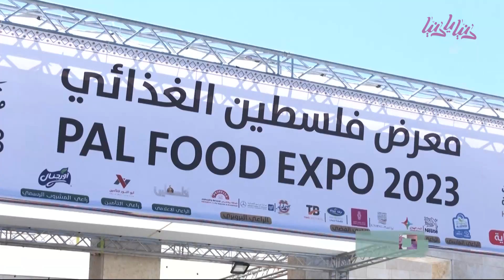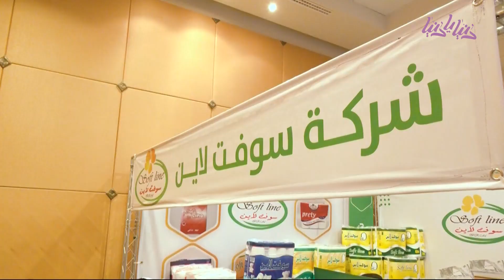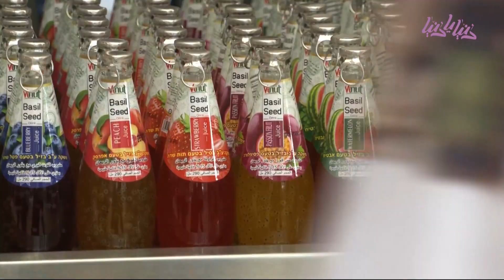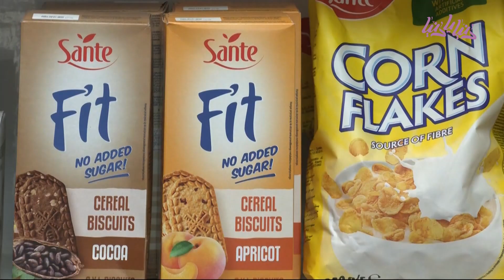تجربة فريدة لعشاق الطعام معرض فلسطين الغذائي في بيت لحم يأسر القلوب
فيديو يوتيوب: "تجربة فريدة لعشاق الطعام: معرض فلسطين الغذائي في بيت لحم يأسر القلوب" 🍽️🏰🌿

مرحبًا أصدقاء الطعام والمغامرات الجديدة! في هذا الفيديو، سنأخذكم في رحلة شيقة لاكتشاف عالم مميز لعشاق الطعام في قلب بيت لحم، فلسطين. ستكون هذه التجربة مخصصة لكل محبي الطهي والمأكولات اللذيذة. 🇵🇸🍔🍲

سنتجول معًا في معرض فلسطين الغذائي المذهل، الذي يشتهر بتقديم أشهى المأكولات الفلسطينية التقليدية والمبتكرة. ستكون هذه الجولة فرصة للاستمتاع بتناول الأطعمة الشهية والحصرية المحضّرة بعناية من قِبل أمهر الطهاة والشيفات. 🌭🍕🍨

نتحدث إليكم عن تاريخ هذا المعرض وأهميته الثقافية والاجتماعية في منطقة بيت لحم وفلسطين بأكملها. ستكون هذه التجربة لحظة تبادل معرفة ممتعة مع الشيفات المحترفات وصنّاع المأكولات المحليين. 🎉👩‍🍳💬
سنكشف لكم عن أشهر وألذ الوجبات الفلسطينية التي تشتهر بها المنطقة، بالإضافة إلى تقديم أفكار إبداعية لتحضير هذه الوجبات في المنزل. ستتعرفون أيضًا على أسرار الطهي والتوابل التي تجعل هذه الأطباق فريدة ولذيذة. 🍽️🌶️🍛

ندعوكم للاستمتاع بأجواء فلسطين الساحرة والاستماع إلى القصص والتجارب الشخصية للمشاركين في المعرض. بعد مشاهدة هذا الفيديو، ستكونون على استعداد للانطلاق في رحلة طهي مميزة في فلسطين. 🏕️🧆🍩

ولا تفوتوا زيارة معرض فلسطين الغذائي في بيت لحم لتعيشوا هذه التجربة الفريدة بأنفسكم. 🎥🌟🌭

نتمنى لكم وقتًا ممتعًا وشهية طيبة! انضموا إلينا في هذه الرحلة الفريدة لاكتشاف عالم الطعام في فلسطين. 🌮🌯🥗

Donya Ya Donya "